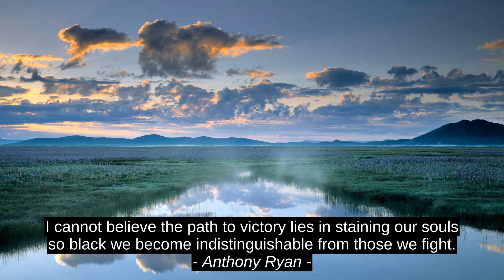George S. Clason 4 Best Inspirational Quotes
Lara Casey, Jennifer Archer, Anthony Ryan, George S. Clason, quotes, inspiration, motivation, citation, success, top, best